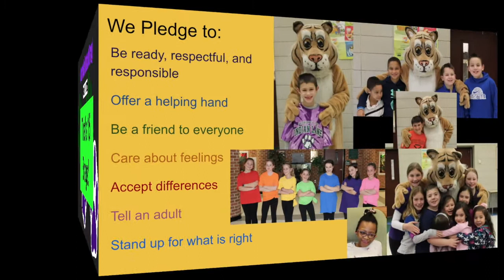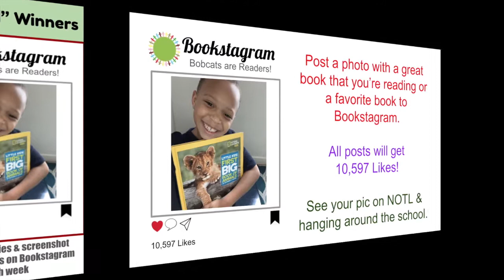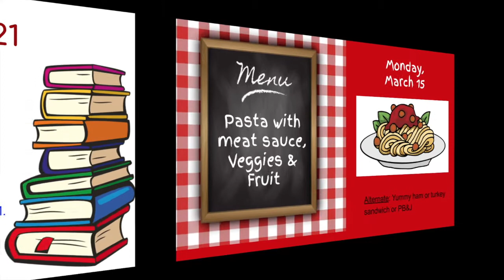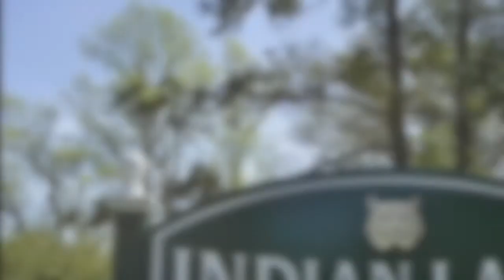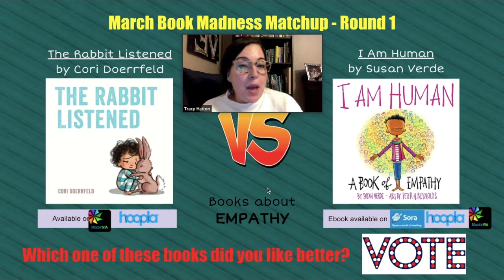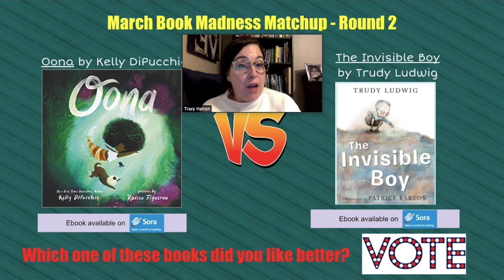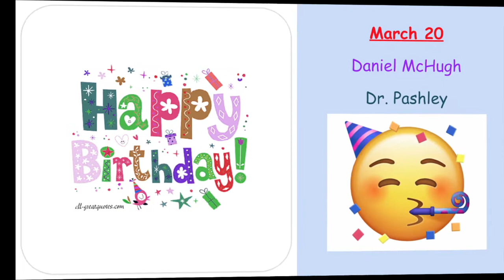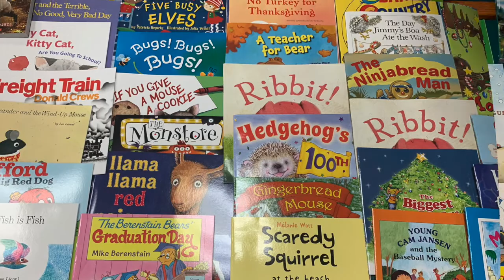NOTL 3 15 21 & MBM winners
Indian Lane's morning announcements for Monday, March 15, 2021 with Breaking News - March Book Madness Winners advancing to round 2.